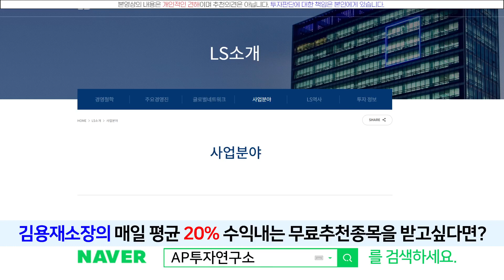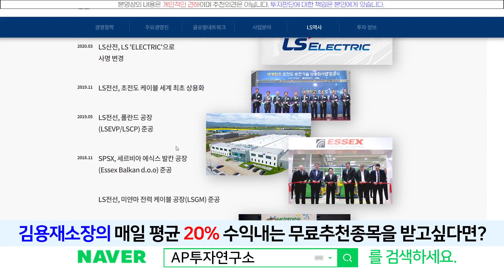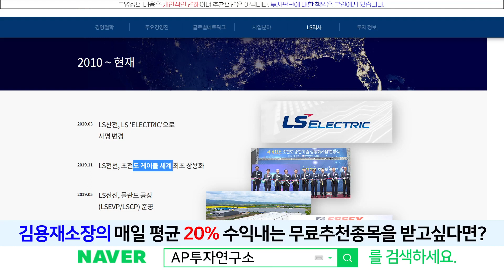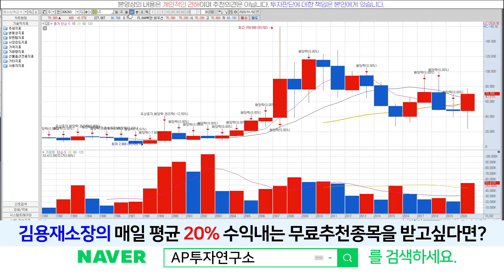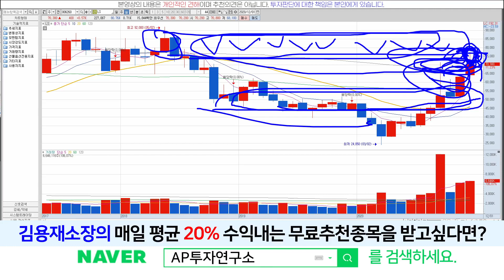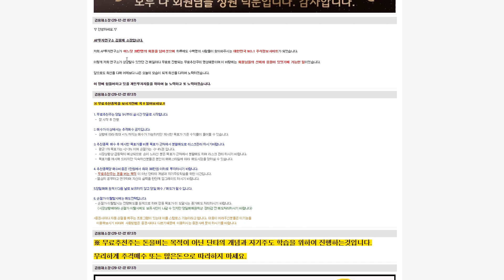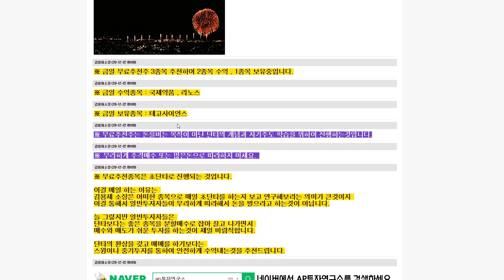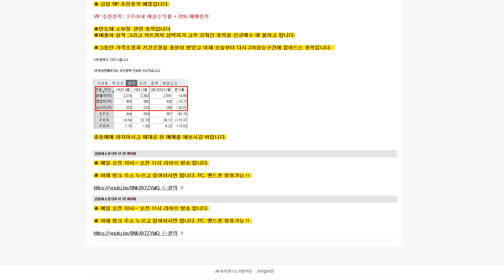LS(006260) - 숨어있는 우량주 숨어있는 케이블깔아서 사업 잘~하고 있습니다. 천천히 우상향 기대합니다!